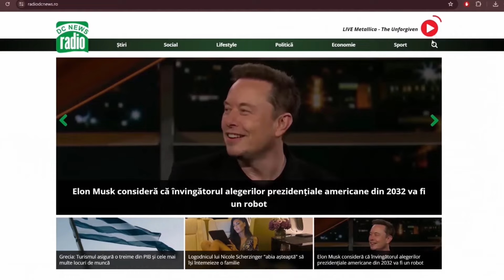Un cal face cât 30 de scutieri! Laura Epuraș - Cavaleria Jandarmeriei Române | DC Anima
DC Anima revine cu o nouă ediţie duminică, 14 iulie.

Invitatul săptămânii în emisiunea moderată de Tudor Tim Ionescu este Laura Epuraş, de la Cavaleria Jandarmeriei.

La vârsta de 9 ani, Laura Epuraş a fost dusă la călărie de către tatăl ei, în ciuda protestelor mamei, care îşi dorea ca fetiţa de atunci să facă dansuri. Iubirea pe care o poartă cailor a ajutat-o pe Laura să îmbine utilul cu plăcutul. Alături de partenerii ei, desfăşoară misiuni de asigurare şi restabilire a ordinii publice.

Aflaţi mai multe duminică, 14 iulie, de la ora 13:00, la DC Anima. Emisiunea va fi transmisă pe DC News, DC News TV, dar şi pe paginile de Facebook ale acestor site-uri.

Rămâneţi alături de noi!